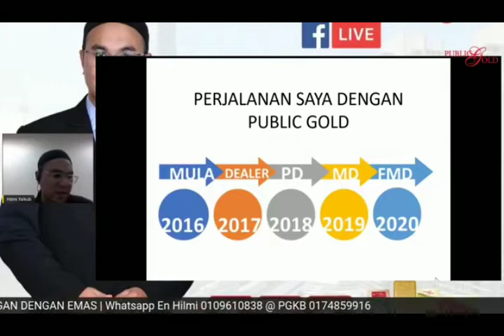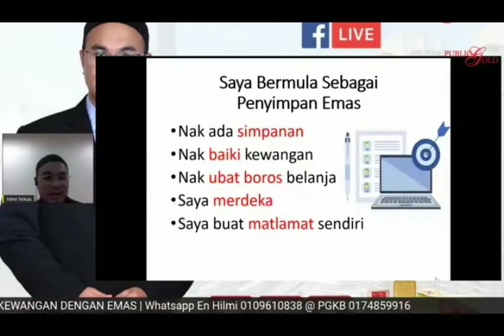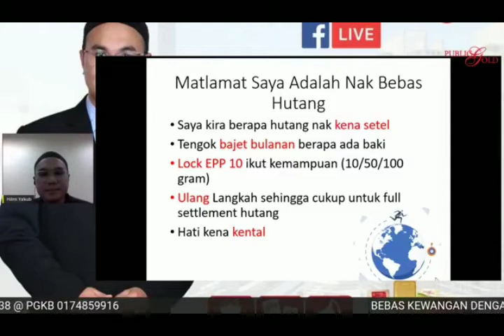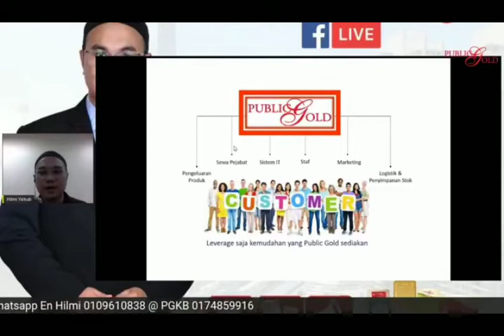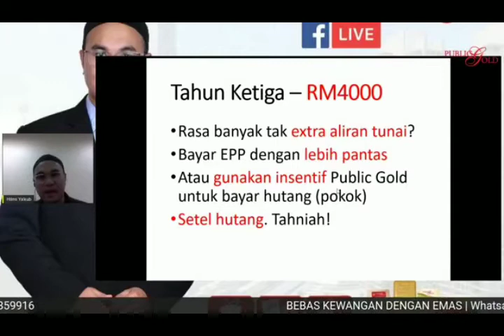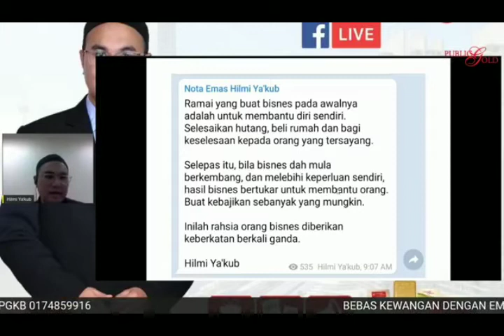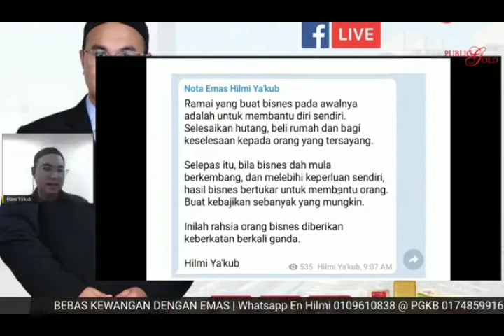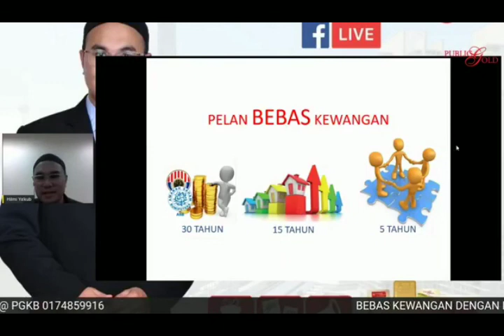Bebas Kewangan Dengan Emas, Boleh Ke?? | Hilmi Ya'kub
Ini adalah rakaman FB Live saya di Page Public Gold International Bhd pada 10 Oktober 2020.

Saya kongsikan pengalaman saya bebas hutang dan capai bebas kewangan dengan emas.

Semoga bermanfaat.